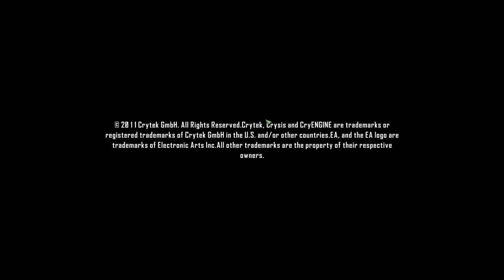Crysis 2 | Campaign Gameplay | Mission - A Walk in the Park